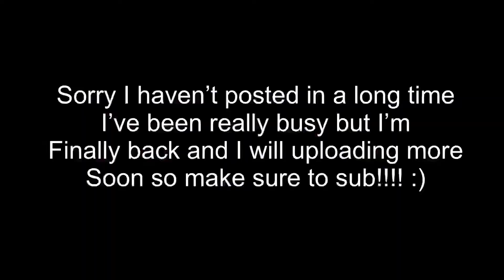Forever 🕊 (Fortnite Montage)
We Back Babyyyyyy